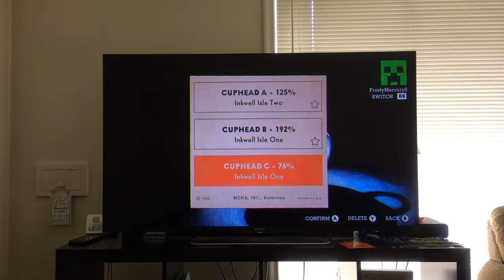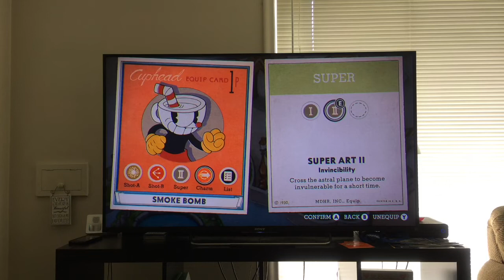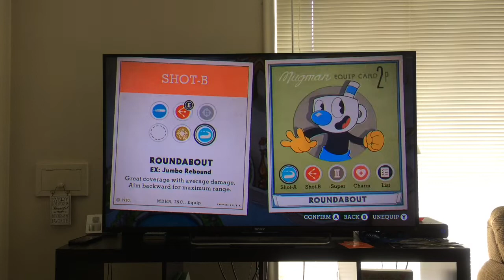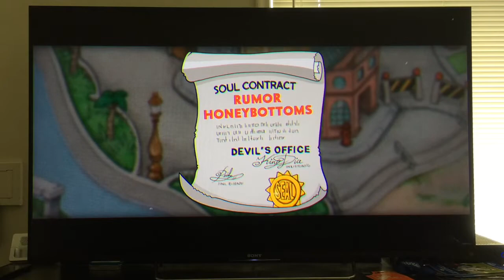I Play Cuphead With Kristi (50 Subscriber Special)